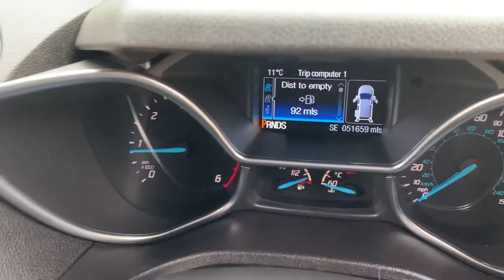2016 66 FORD TRANSIT CONNECT TREND 1.5 TDCI 240 120 BHP L2 H1**AUTO POWERSHIFT**HUGE SPEC**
2016 (66) Ford Transit Connect Trend 1.5 TDCI 240 120 BHP **LWB**AUTOMATIC** WOW only 51000 miles, Leading the way in the supply of Low Mileage Commercial Vehicles A RARE Commercial very much sought after Powershift **AUTOMATIC** Will not find a better Commercial than this, Euro 6 ULEZ Compliant, Finished in Panther Black with Charcoal Black Interior, Full Trend Spec with Added Extras, Satellite Navigation, Air Conditioning, Reversing Camera, Phone Connectivity, Start Stop, USB AUX, Heated Screens, Drivers Armrest, **PLEASE VIEW FULL WALKAROUND VIDEO** We Pride ourselves on the Presentation of our vehicles and i confident that you wont be disappointed, We are a Local Business who have been trading from the same premises for over 70 years Spanning 4 Generations, Full Ford Service History, Spare Keys, **MUST BE SEEN BEST EXAMPLE** Vehicle also fully prepared through our in house workshops including RAC Approved 82 Point Check, Fully Serviced, Full Diagnostic Health Check and 12 Months MOT at Point of Sale Vehicle also supplied with RAC Warranty & 12 Months RAC Breakdown package RAC Approved Dealer & Trading Standards TSI Code (Buy in Confidence) £12495.00 PLUS VAT All Finance examples Prepared on our Website Finance available with our New E-Click System, You control your own finance, We Offer Zero Deposit, Zero Payments for the First 2 Months, Drive away within the Hour, No Paperwork Needed, Apply direct on our We Guarantee to Beat any Zuto or Car Finance 24/7 Deal Any Questions don't hesitate to Contact us on (Thomas) 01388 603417 or 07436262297